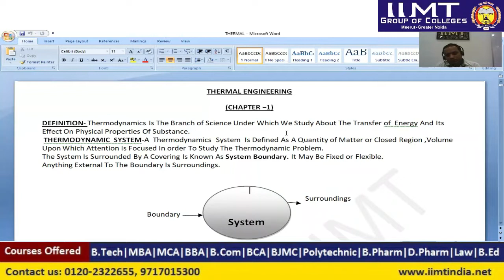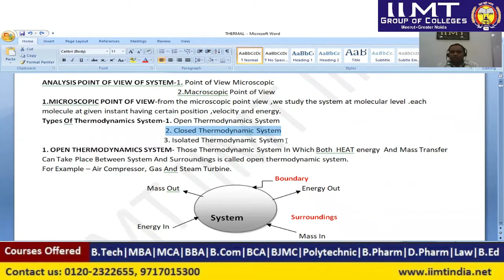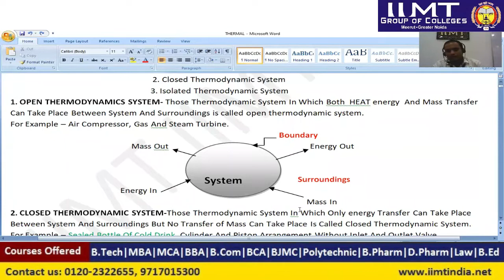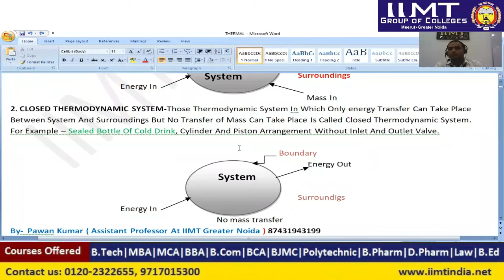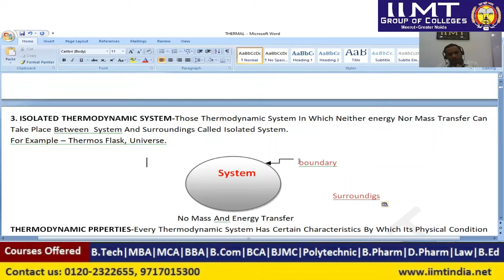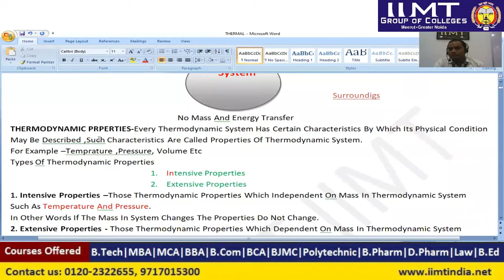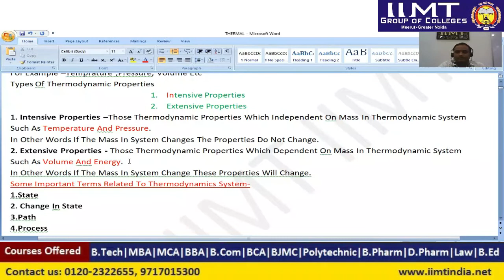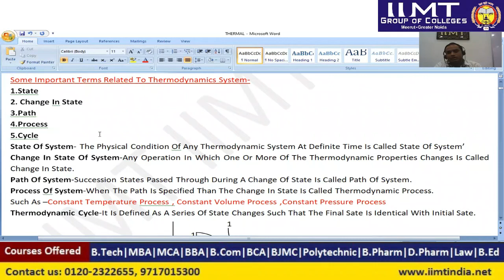Introduction of Thermal Engineering |IIMT group of Colleges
Thermal engineering is a specialized sub-discipline of mechanical engineering and chemical engineering that deals with the movement of heat energy and transfer. The energy can be transformed between two mediums or transferred into other forms of energy

Learn about 'Introduction of Thermal Engineering' by Mr. Pawan Kumar, Assistant Professor, IIMT College of Polytechnic, Greater Noida.
Learn about definition of thermal engineering and types of thermodynamics system.

Few Of Your Question in Tags Form .
Thermal engineering,What do thermal engineers do,What is thermal and fluid engineering,
discipline of mechanical engineering,applied thermal engineering,Introduction of Thermal Engineering,what is thermal engineering,thermal engineering syllabus,b.tech thermal engineering syllabus,Which IIT is best for thermal engineering,
B.Tech in Thermal Engineering,M.Tech. Thermal Engineering Course.